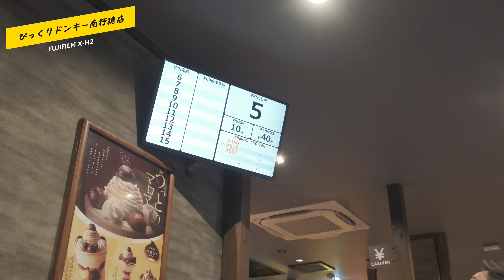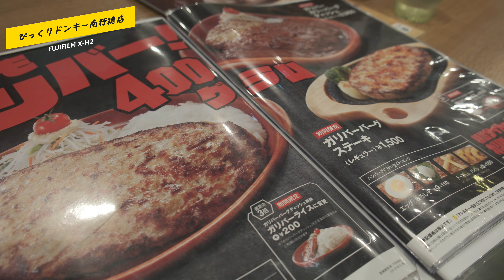【グルメ】400gガリバーバーグディッシュ食べにびっくりドンキー行ってきた Went to Bikkuri Donkey to have Gulliver Burgei Dish (Egg)【4K】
ガリバーバーグディッシュ（エッグ）食べにびっくりドンキー南行徳店に行ってきました。やっぱり美味しいし、みそ汁も外せません。
ガリバーバーグディッシュは期間限定ですが、終了予定日はHP等で見てもわかりません。行くなら今！
ちなみに道産子にはドンキーって言うとびっくりドンキー。ドン・キホーテじゃありません。

撮影はFUJILM X-H2にて。
登録者1,300名まで後少しです。よろしくお願いします。

I went to Bikkuri Donkey Minami-Gyotoku to eat the Gulliver Burger Dish. It was delicious, as expected, and the miso soup was a must-have.
The Gulliver Burger Dish is only available for a limited time, but the expected end date is unclear even on the website. If you're going, now is the time!
Filmed with a FUJILM X-H2.

我去了Donkey Minami Gyotoku分店吃Gulliver Burger Dish。絕對美味，當然不能錯過味噌湯。
Gulliver Berg Dish 是限時供應的，但即使在網站上也不知道預計結束日期。如果你想去，現在正是時候！
使用 FUJILM X-H2 拍攝。
如果您能“喜歡”和“訂閱該頻道”，我會很高興。

ฉันไปที่สาขา Donkey Minami Gyotoku เพื่อกิน Gulliver Burger Dish อร่อยอย่างแน่นอน และคุณไม่ควรพลาดซุปมิโซะ
Gulliver Berg Dish มีจำหน่ายในช่วงเวลาจำกัด แต่บนเว็บไซต์ยังไม่ทราบวันที่สิ้นสุดที่คาดหวังไว้ด้วยซ้ำ ถ้าอยากไปก็ถึงเวลาแล้ว!
ถ่ายด้วย FUJILM X-H2
ฉันยินดีเป็นอย่างยิ่งหากคุณสามารถ "ถูกใจ" และ "ติดตามช่อง" ได้

📷Shooting:
FUJIFILM X-H2:
FUJIFILM X-E4:
DJI Osmo Pocket:

🎬動画編集：
Power Director 365